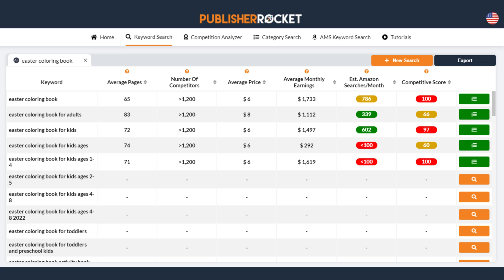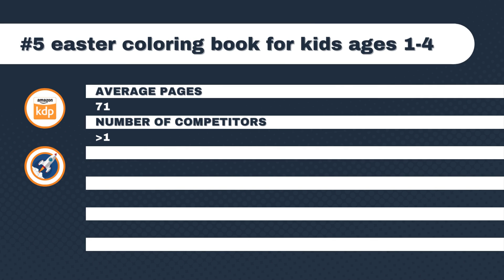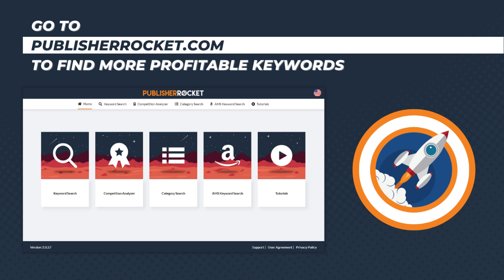Keyword Research for Amazon KDP #7 | Low Content Book Publishing | Profitable Niches and Keywords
In this video, I share with you profitable keywords for Amazon KDP. This is keyword research for low content books using Publisher Rocket. Check it out!